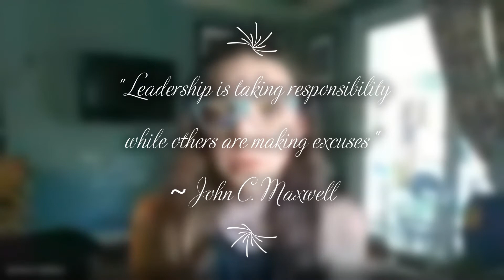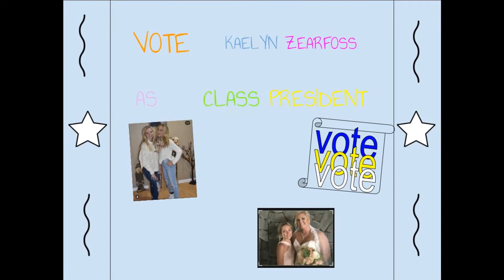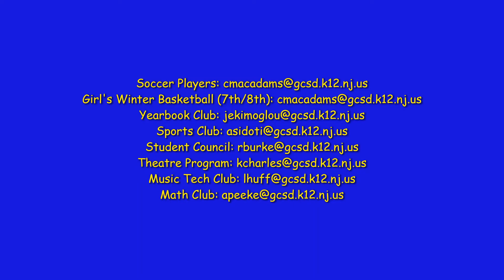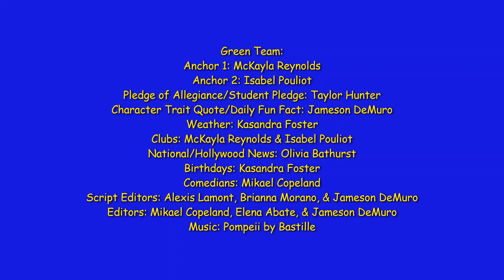9 29 2020 GMS Live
Green Team!